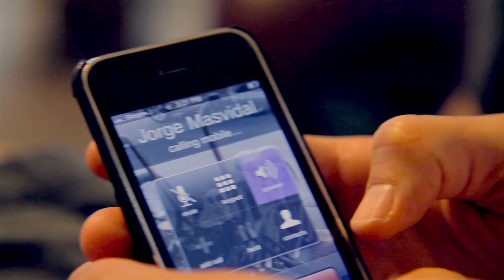UFC's Jorge Masvidal Skips 2 Training Sessions To Play Call of Duty (Throwback)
Throwback video clip from Miami Hustle as Jorge Masvidal gets hounded by his coach Juan Carlos Faraldo for skipping practice for Call of Duty.

Filmed and Edited By: Isaac Kesington
Produced By: Juan Carlos Faraldo & Isaac Kesington